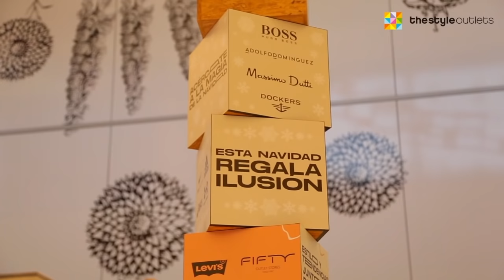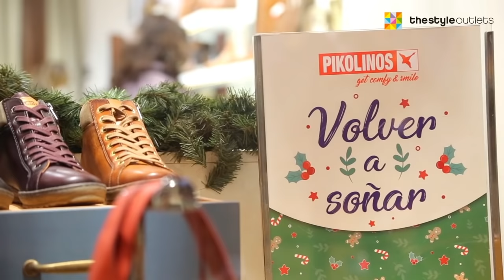San Sebastián de los Reyes The Style Outlets en Navidad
Bienvenidos a una Navidad juntos.